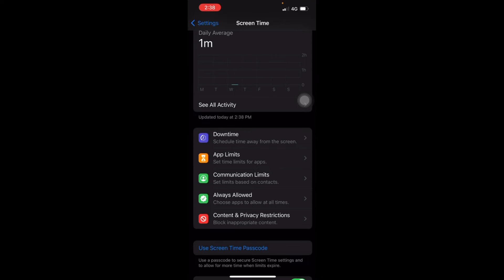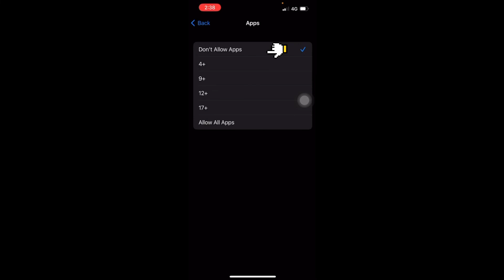IP TRICKS | Cara Nak Hide Apps Iphone 13